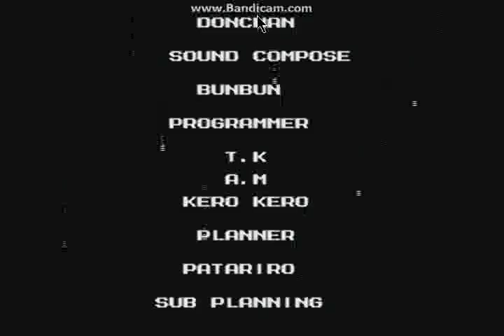Lets play Megaman 3 part 12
Watch the WTF_COMMS crew comment on nekogrimjo's Let's play of Megaman 3.